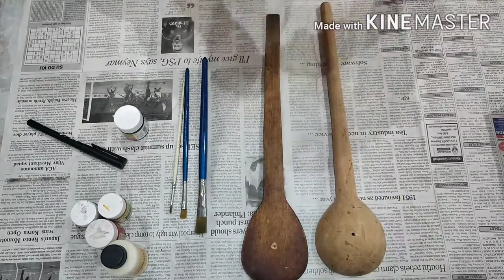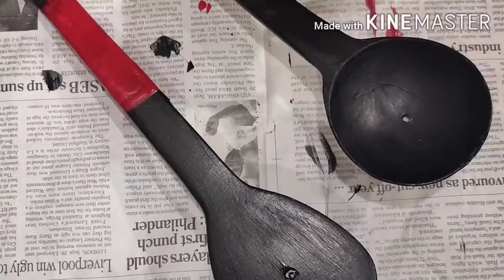💝 Best Use Of Wooden Spatula 💝 Wooden Spoon 💝 DIY Special Series 💝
A big Virtual Hug to You all and welcome to "NEHA'S PASSION" 💝
I will try to bring something new to you all always !!

Today's DIY Special Series - Best use of Wooden Spatula

If you liked my dishes please share your views and experience in the comment box!
So if you like my videos please

 👉 Keep Supporting 💪
👉  Keep Loving 💝